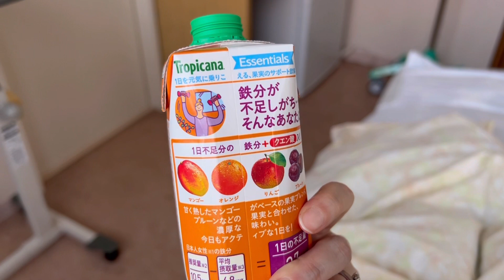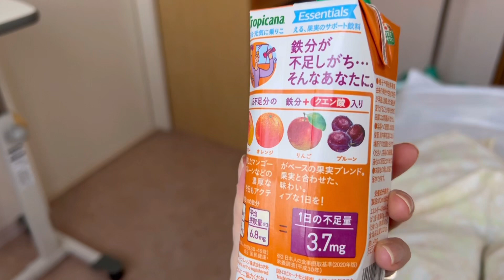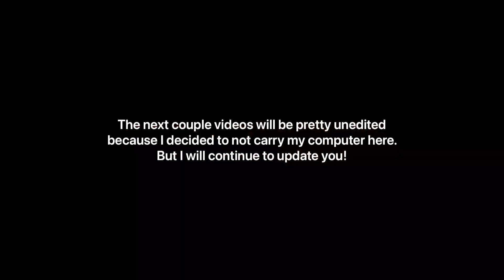A Week in a Japanese Maternity Clinic - Second Trimester, no Visits, & Being Monitored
This is unlike any video I’ve ever done before and hopefully there won’t be any more like this.

This has been a tough three days of bed rest at a maternity clinic in Japan and 4 more days to go…possibly more. I had a pregnancy scare which in this video turns out to be fine. I didn’t realize how common what I have is during pregnancy and wish more women would talk about this and bring awareness to more realities of pregnancy.

I’m limited in my editing because I don’t have my computer but I’m going to do my best although these updates might be boring.

I basically wasn’t expecting to head to the clinic and not go home but here we are. I’m doing my best to stay positive. I miss my husband and think it’s insane that even though I’m in a private space, my husband can’t visit me. The next clinic I transfer to allows husbands so I’m excited to be in a place where my mental health doesn’t have to suffer.

Im grateful that I’m being taken care of and glad the baby’s heartbeat is so strong still. I can forget working out during this pregnancy or going on long hikes and walks but that’s ok. Anything for my baby.

Thank you all so much for sharing so many stories in my DMs about the same situation. Again, I wish more women would speak up about this issue because its common and I had no idea…

I’ll be 19 weeks tomorrow 🎉 I’m blessed to be healthy and I know that my story ends in a positive way.